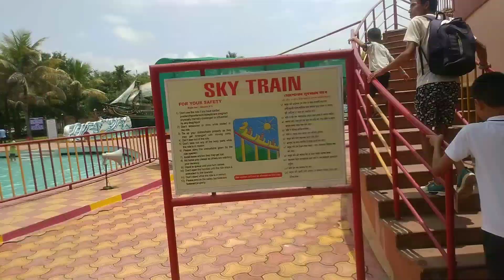Discover the Thrilling Attractions of GUWAHATI ACCOLAND: The Ultimate Adventure Park Experience !"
Accoland is a popular water and amusement park located in Guwahati, Assam. It is known for its thrilling rides, exciting water slides, and various entertaining attractions. This video showcases the amazing experiences one can have at Accoland.

The video begins with a sweeping aerial shot of the park, highlighting its vast area and scenic surroundings. The narrator takes us on a virtual tour of the park, starting with the giant wave pool. The camera captures the excitement on people's faces as they enjoy the waves and swim in this expansive pool.

Next, the video moves on to showcase the numerous water slides in Accoland. These slides range from gentle, family-friendly ones to adrenaline-pumping, high-speed slides. The camera captures people zooming down these slides, screaming with delight and splashing into the water below.

As the video continues, we get a glimpse of the various thrilling rides offered at Accoland. The camera pans to the roller coasters, giant ferris wheel, and other gravity-defying attractions. The video showcases the incredible twists, turns, and drops these rides offer, creating an exhilarating experience for visitors.

Apart from the rides and slides, Accoland also offers various entertainment options. The video shows clips of live performances, dance shows, and other engaging activities that keep visitors entertained throughout their visit.

The video concludes by highlighting the fun-filled atmosphere of Accoland, with shots of families and friends enjoying their time together. The narrator emphasizes that Accoland is not just a water and amusement park, but a place where memories are made and adventures are had.

Overall, this video provides a visual representation of the high-energy and thrilling experiences that Accoland offers to its visitors. It captures the essence of the park, showcasing the rides, slides, entertainment, and pure enjoyment that one can expect when visiting Accoland in Guwahati.